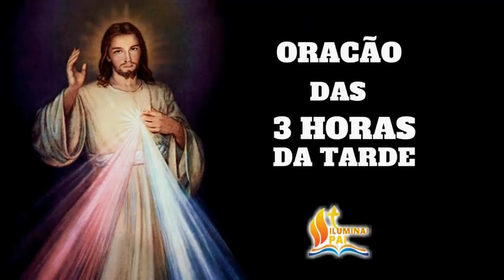Terço da Misericórdia 27/08/2020 # Todos os dias às 3h da tarde!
Reze conosco todos os dias o Terço da Divina Misericórdia com a participação de  Eliana Sá e Ricardo Sá.

📕 E-BOOK GRÁTIS

📢 EVANGELIZE CONOSCO!
✍ Deixe seu comentário ou seu pedido de oração.
✍ Escreva AMÉM ou Jesus, eu confio em Vós!

                       DAS NOTIFICAÇÕES

🔎 Telegram e Facebook: ➦ Cyntia Candela

Salmos 50,17

Mateus 5,16

📢  EVANGELIZE CONOSCO!